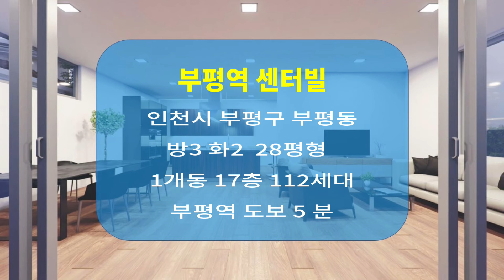인천신축분양 부평역 도보 5분 초역세권 학세권 잔여세대 특가 할인 분양 2억대 3룸 신혼부부 신혼집 추천 부평동 센터빌 무입주 가능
1. 현 장 명 : 부평 센터빌
2. 위      치 : 인천시 부평구 부평동
3. 구      조 : 방 3개 화장실 2개
4. 세 대 수 : 17층 112세대
5. 특      징 : 부평역 도보 5분
                     부평시장 부흥초 영화관 롯데마트 인접

인천광역시 부평구 부평동 부평역 도보 5분 거리에 위치한 센터빌 현장 입니다. 17층 112세대 전세대 3룸 구조로 이루어져 있습니다. 잔여세대 분양가 1억인하후에 부평역세권 유일한 2억대 신축 3룸 현장 입니다. 전액대출 가능 현장으로 무입주도 가능하며 부평의 가장 중심지에 위치하여 롯데마트 영화관 부평시장 이용도 편리하고 번화가가 인접하여 젊은 신혼부부들에게 추천 드리는 매물 입니다.